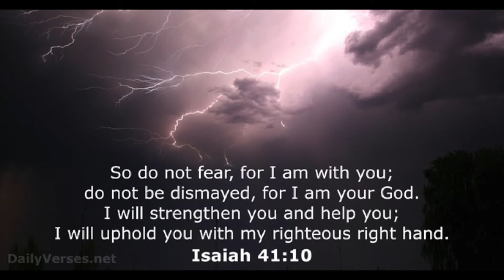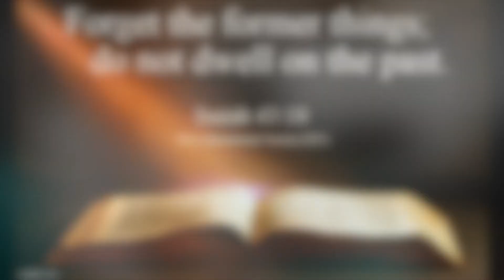5 Things CHRISTIANS Should STOP / QUIT | Biblical Warnings | 2021 | Christian Motivation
Hey Brothers and Sisters in Christ,

In today's video, I am sharing with you all;

5 Things CHRISTIANS Should STOP / QUIT | Biblical Warnings | 2021 | Christian Motivation

1. Trying To Please Everyone   -
2. Fearing Change   -
3. Living In The Past    -
4. Putting Yourself Down   -
5. Overthinking   -

I am hoping and praying that this video will encourage you to lean on the Word Of God and Please read your Bible for more understanding and Let The Holy Spirit Speak To You.

Also share with your family and friends and let the word of God give them peace. In Jesus's name  i pray! Amen!